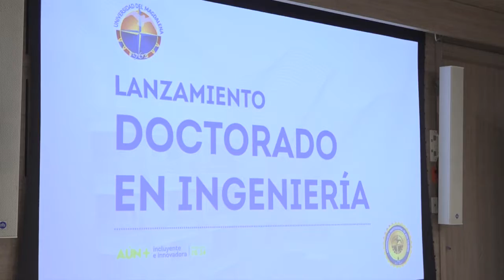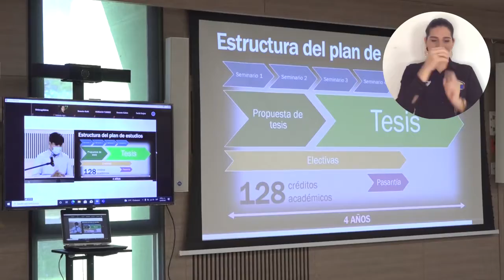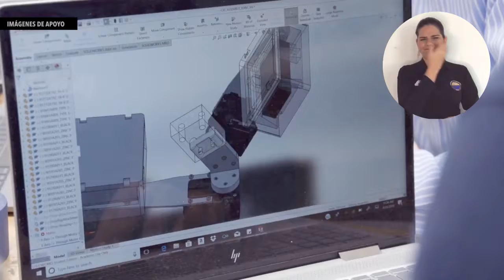Doctorado en Ingeniería: el nuevo postgrado de UNIMAGDALENA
La Universidad del Magdalena realizó el lanzamiento del Doctorado en Ingeniería, la segunda oferta postgradual propia de la Alma Mater en este nivel de formación. El programa comprende áreas de investigación e innovación como agricultura y agroindustria, sostenibilidad y gestión ambiental, industria y organizaciones, sistemas, señales y energía, y sistemas de computación. Este doctorado formará expertos de alta calidad y proporcionará conocimiento científico y tecnológico.